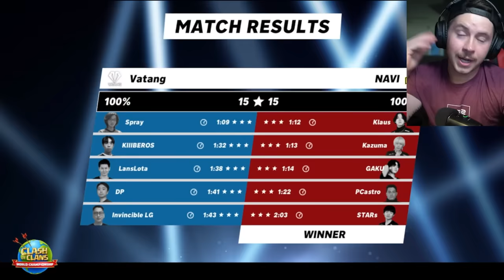STARs 15 Witch RISK & MUST 3-STAR FAST For GOLDEN TICKET (Clash of Clans)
Use Code: LEXNOS